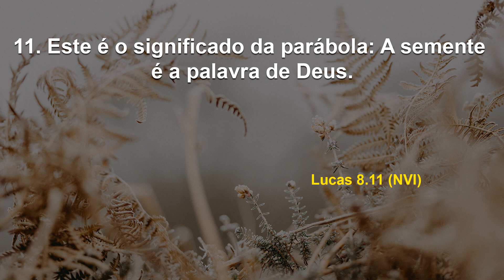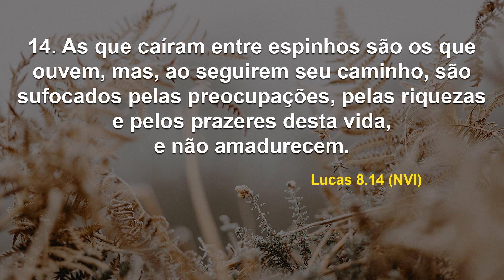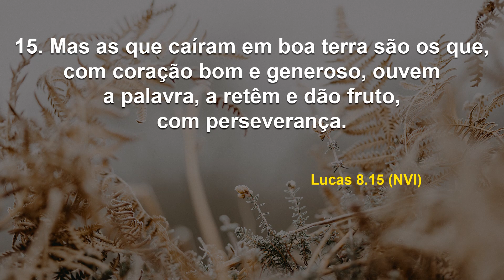Qual desses é o seu coração? I Debaixo de Suas Asas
Data: Domingo, 19 de março de 2023
Referências: Lucas 8. 11-15 (NVI)

É do coração que procedem as fontes da vida. A bíblia refere-se a ele de forma clara e objetiva, como o âmago do nosso ser e como tudo o que somos. Analise, através dessa mensagem, em qual você se 'encaixa' ou qual poderá se tornar.